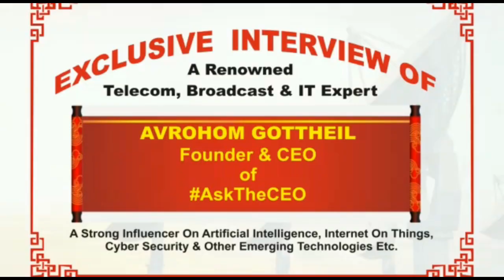Exclusive Interview - Avrohom Gottheil - Renowned Telecom, Broadcast & IT Expert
Exclusive Interview - Avrohom Gottheil - Renowned Telecom, Broadcast & IT Expert & Founder & CEO of AskTheCEO (USA)

WIth Vijay B Mansukhani, Editor in Chief & Publisher,
Satellite @ Internet India Magazine

On Artificial Intelligence, Internet of Things,
Cyber Security & Emerging Technologies.

This Exclusive interview was held on 7th November at DeepTech Summit in SCOPE Convention Centre, New Delhi, India